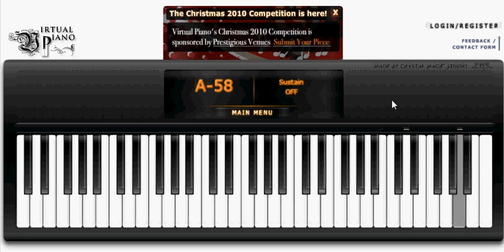Ballade Pour Adeline on Virtual Piano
Virtual Piano's Christmas 2010 Competition entry.

Won first place!

Credit to cerotemalparido for the keyboard arrangement

[18t] osd tosd tosd tosd
[8t] ofo tofo tofo tofo[8f] w [uf] w u w [uof] w [pg] [9pg]
e [ipg] e i [pg] [pg] [pg] [pg] [pg] [pg] [ah] [wah]
y [ah] y a y [ah] [sj] [8of]
w u w u w u 5 [1of] w [uof] w u
[of] [of] [of] [of] [of] [of] [pg] [2pg]
e [ipg] e 9 [pg] [pg] [pg] [pg] [pg] [pg] [ah] [wah]
y [ah] y a d [ah] j [8of]
w u w 8 w [tu]
e u [ulx] f [skz] f [jl] f 0 r
[hk] a [ogj] a [fh] a [qgj] t i t [wah] r [og] r
[8u] ofoy odot oso[r7] o 6 0
[sf] u [tad] u [ps] u 3 7
[oa] r [wip] r [uo] u [48ip]

o i o
5wtywtyi  wyio wyio
yiod yiod
odgh odgh
dghz dghz
hzcv hzcv
hkzv hkzv

[1hx] w [uhx] w 8 w [uhx] w [jc] [2jc]
e [ijc] e 9 [jc] [jc] [jc] [jc] [jc] [jc]
[kv] [wkv] y [akv] y a d [kv] [lb] [shx]
[DJV] Z J h [ijc] l j h [pdw] a o 5
[18hx] w [uhx] w 8 [hx] [hx] [hx] [hx] [hx] [hx] [hx]
[kv] [wkv] y [akv] y a d [kv] [lb] [tkx]
o f h j j-l-c-v-[av] k z b [thx]
o f h j j-l-c-v-[av] k z b [18hx]